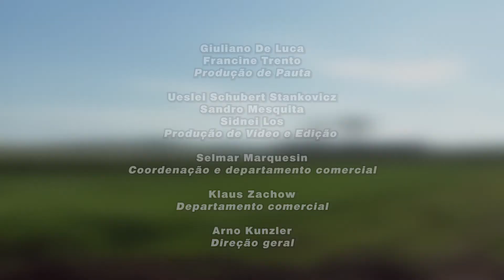Qual planta de cobertura se adapta melhor as cultivares? Minuto Agro Grãos